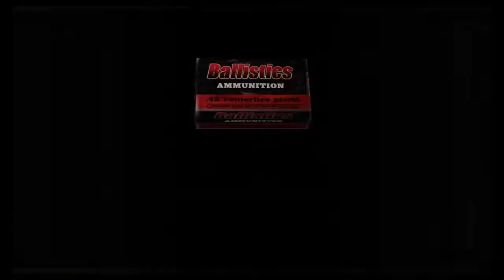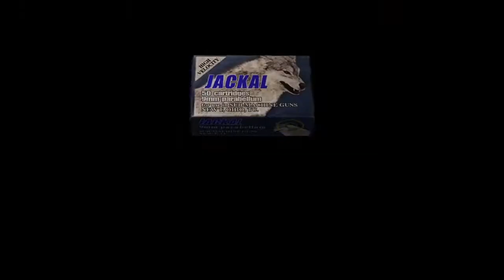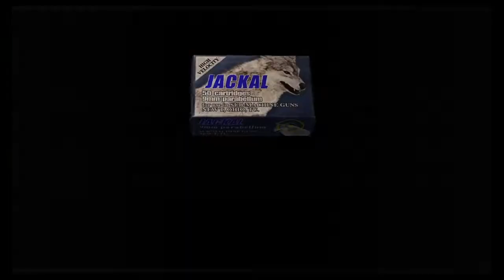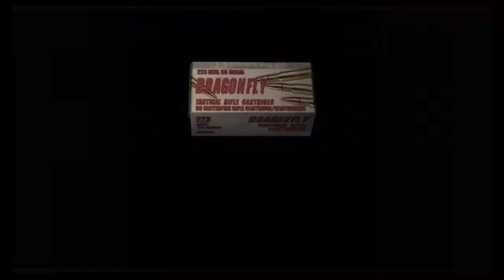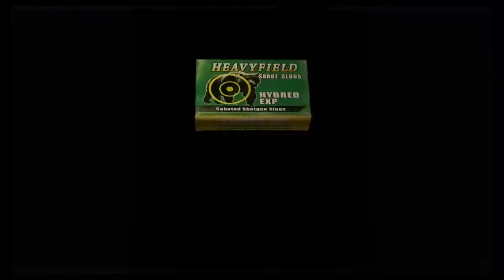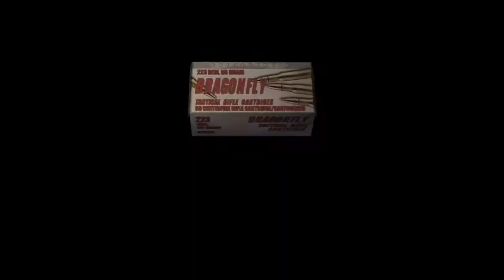Resident Evil 4 (PS4) | PROFESIONAL Parte 15